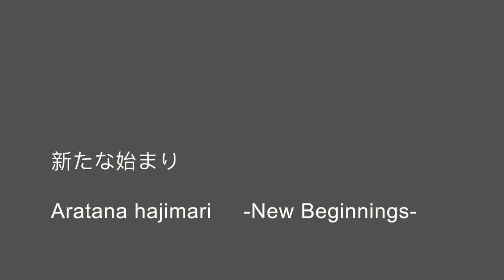Attempting a Live Action Short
(PSA don't go into this expecting an Oscar-winning film)

Hey guys!!! This is my first upload and my first "serious" short film we did for my class. My friends and I took inspiration from various animes and came up with this. It's called "New Beginnings" hope you like it!!

Tokyo Ghoul - On My Own
Tokyo Ghoul - Glassy Sky